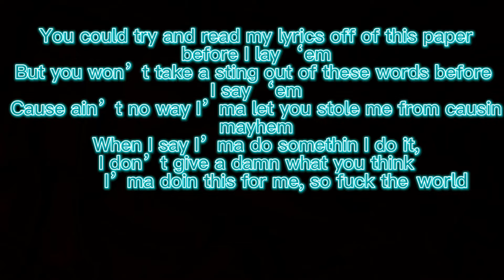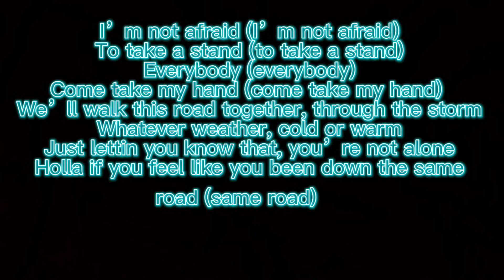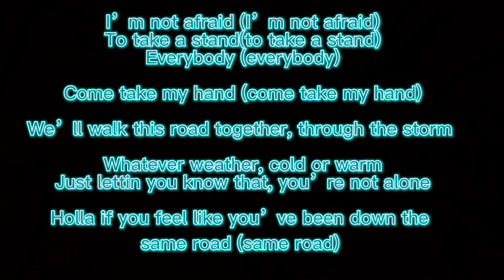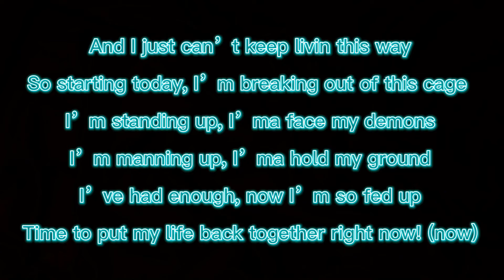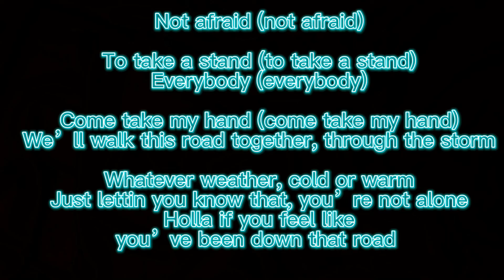Not Afraid-Eminem/ Lyrics